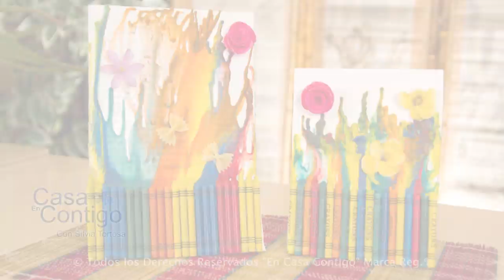Arte con Crayon o Lapices de Cera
Arte de Crayons
Ver fotos  de todas las cosas que se están haciendo con este arte que ha pasado de los niños a una forma entretenida para los mayores.  Unos crayons, secador y mucha imaginación.
Materiales
• Crayons diferentes colores -- con o sin funda
• Canvas, papel fuerte o carton
• Pistola y pegamento silicona
• Secador de pelo
Como se Hace
• Escoger los colores deseados y orden que se van a poner en nuestro cuadro.
• Pegar los crayons en el cuadro con silicona
• Poner el cuadro en vertical mas o menos
• Con el secador en alto calentar los crayons desde el centro hacia abajo.
• Dejar que corran los colores a lo largo o en la dirección que queramos.
• Ya esta!  Se pueden poner unas flores si queremos que parezca un jardín o dejarlo tal cual.  Haremos otro tutorial con otras ideas de arte de crayons.

Compartir, Muchas Gracias.

Página Web!